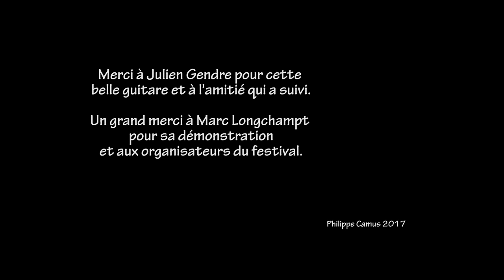Sweet Storm Julien Gendre, Marc Longchampt démonstrateur.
Ma petite chérie, Sweet Storm du luthier Julien Gendre jouée par Marc Longchampt.